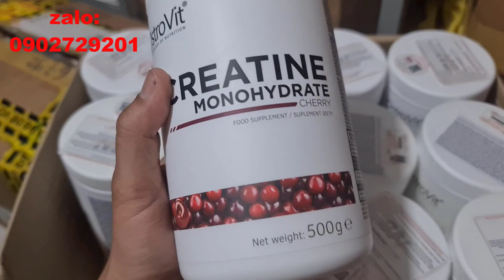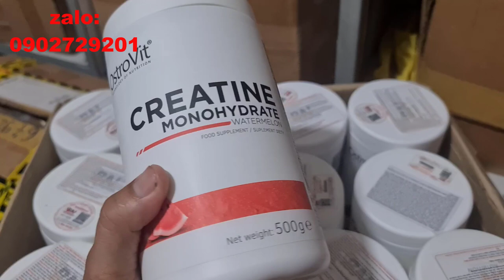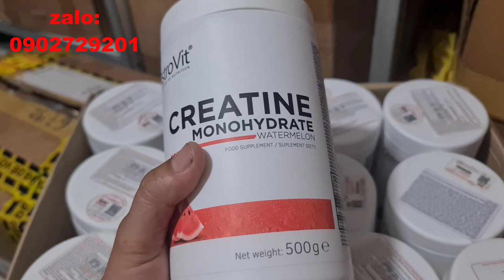Creatine Giá Ổn Nhất Thị Trường